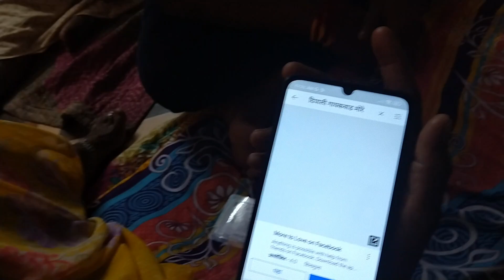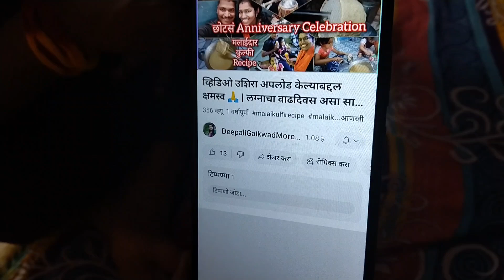एक क्षण असाही... 🤩 💁dailyvlog